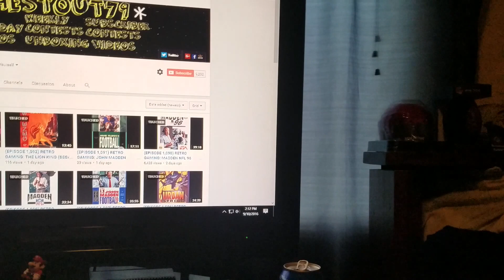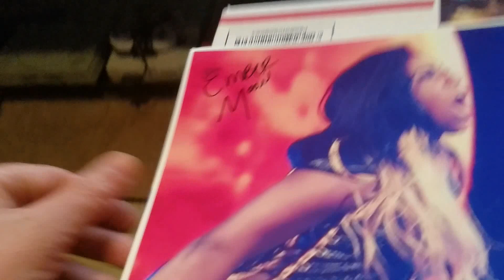(EPISODE 1,094) TTM SUCCESS: NXT WOMEN'S DIVISION EMBER MOON (3/3) 9-10-2016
HELLO YOUTUBERS I AM BACK WITH THIS TTM SUCCESS COMING FROM THE WWE PERFORMANCE CENTER. TAKE A LOOK AND SEE WHAT WAS SIGNED TODAY.